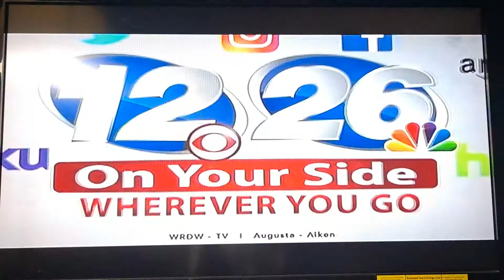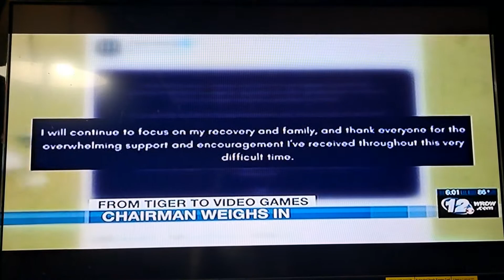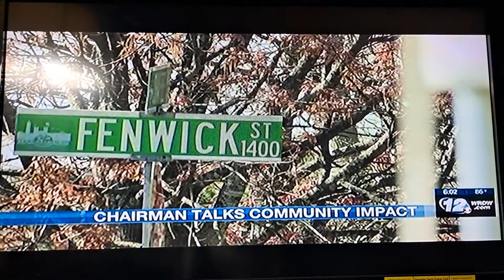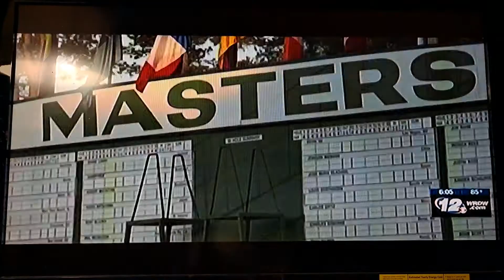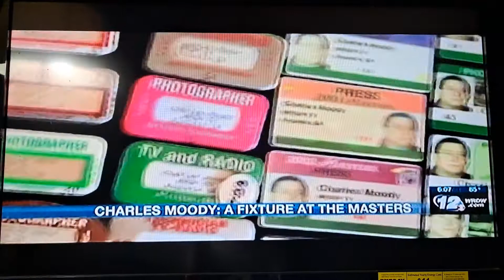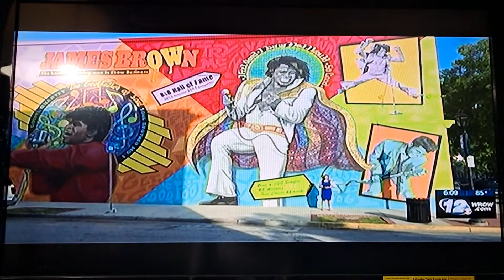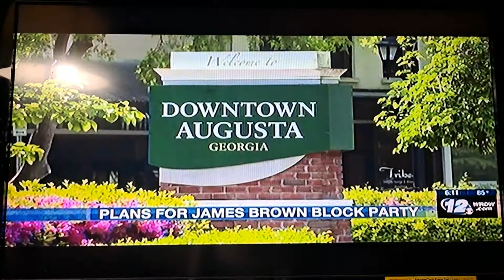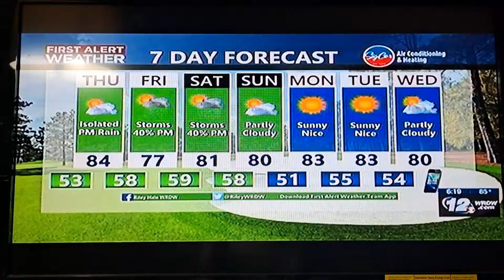Wrdw News 12 4/7/2021 6:00PM